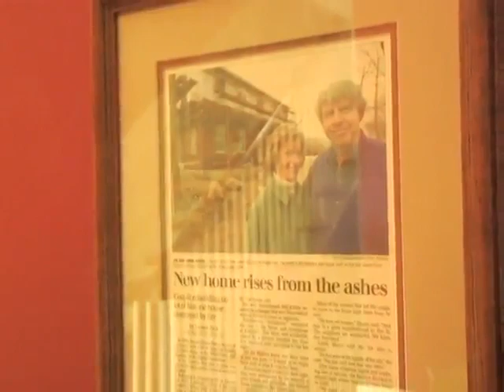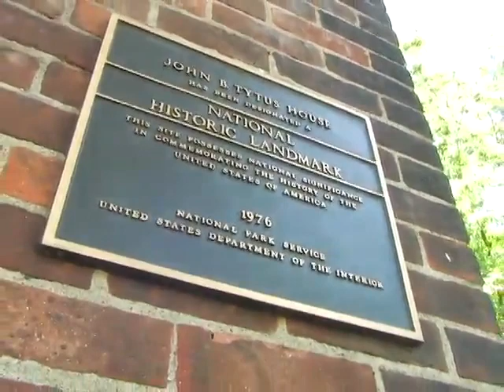Flip This Town Middletown Ohio South Main Street Historic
Topics Middletown, Ohio, TV Middletown, Public Access TV, Community Media, PEG, Vimeo, TV Middletown, Ohio, Flip This Town, Michael Scoggins, Carla Davis, PRISM, South Main, Hudec, Flip This Town, 2014
Language English
Hosts Michael Scoggins and Carla Davis visit Middletown, Ohio’s South Main Street Historic District where they meet Joe and Linda Hudec, homeowners and caretakers of the Robbins Fountain, located in Old South Park.
Duration 1665
Identifier Flip_This_Town_-_Middletown_s_South_Main_Street_Historic_District
Run time 00:27:45
Series Flip This Town
Vimeo-height 480
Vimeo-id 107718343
Vimeo-n-entries 473
Vimeo-playlist TV MIDDLETOWN
Vimeo-playlist-index 159
Vimeo-uploader TV MIDDLETOWN
Vimeo-uploader-id tvmiddletown
Vimeo-view-count null
Vimeo-width 640
Year 2014
plus-circle Add Review